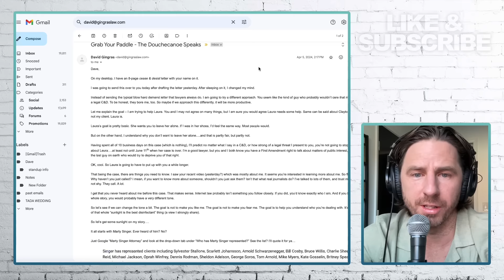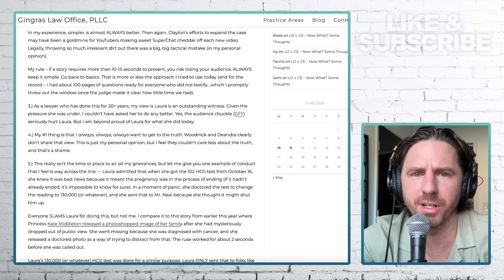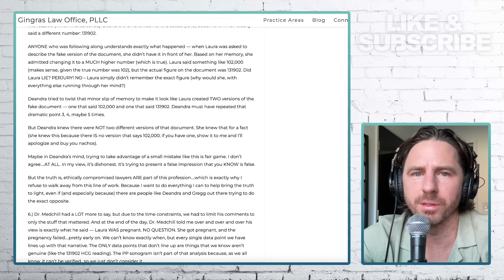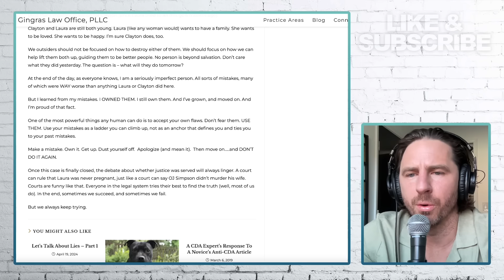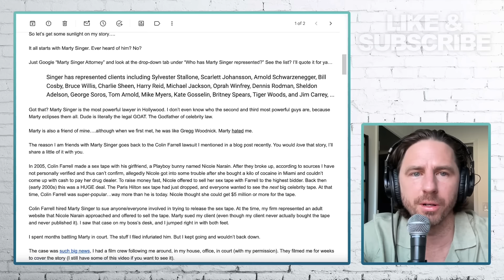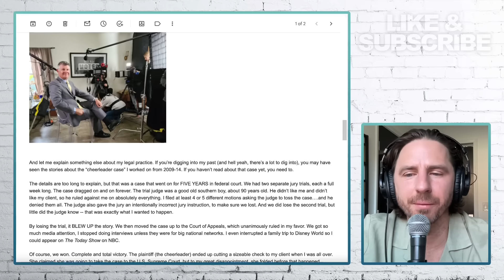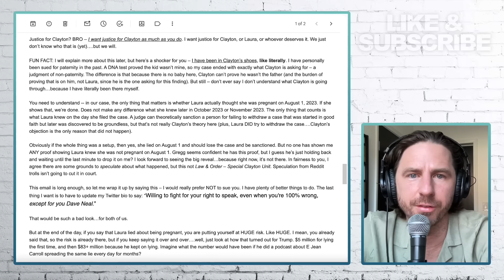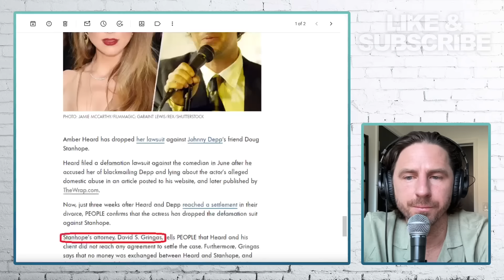Bachelor Clayton's Accuser's Attorney Criticizes His Lawyers & I Reveal His Threatening E-Mail To Me